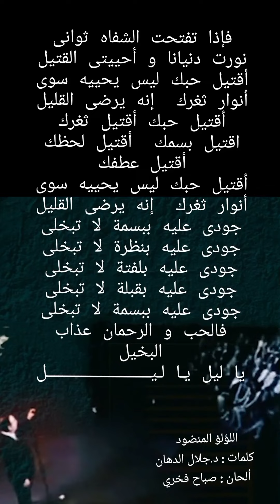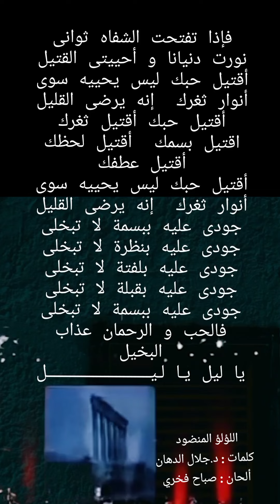4 mai 2024